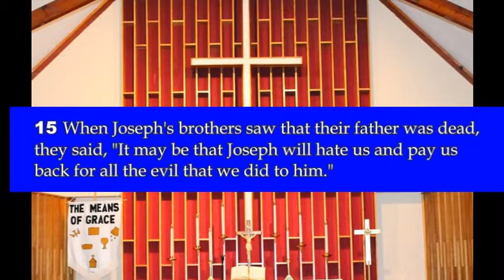2014-09-14 Forgiven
St. Paul's Lutheran Church (Sermon based on Genesis 50:15-21)

8:53; 9:06; 13:51